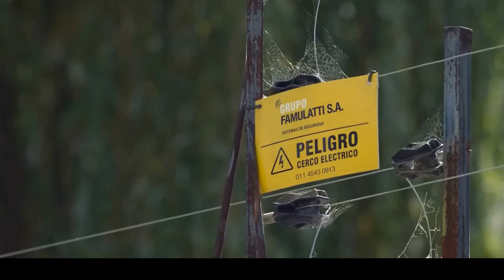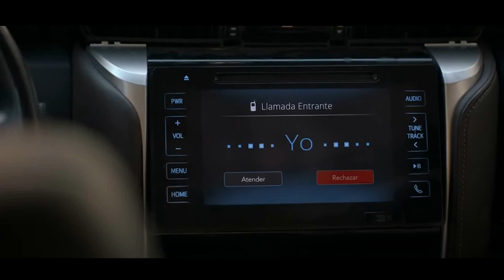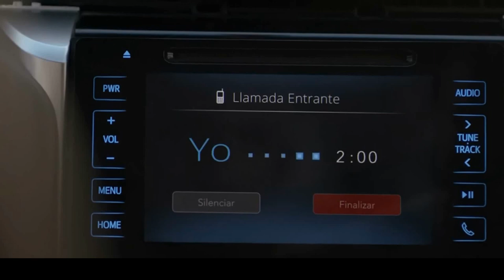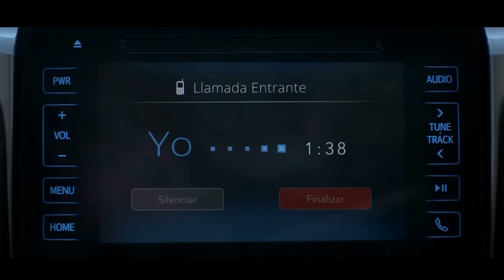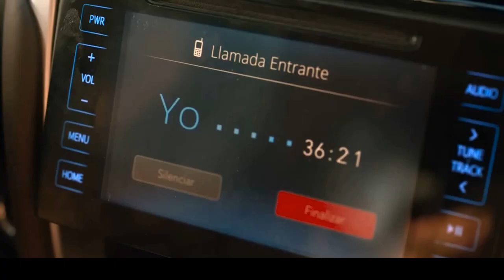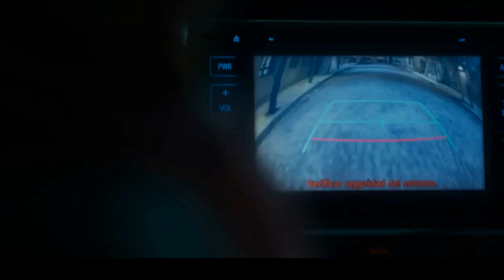His Car Was Robbed 28 Times! So He Made A Secret Prison Out Of His Car, A Retelling Of The Film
Retelling of the film - The Mousetrap, 2019